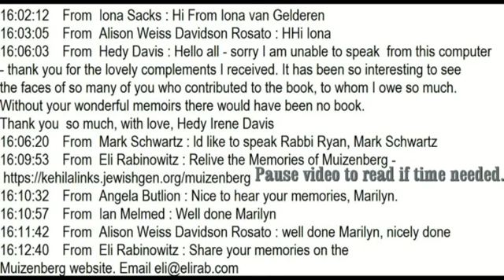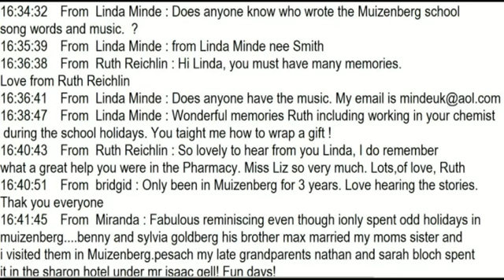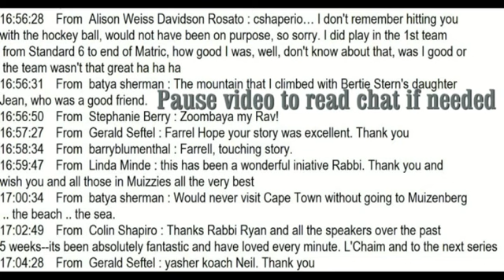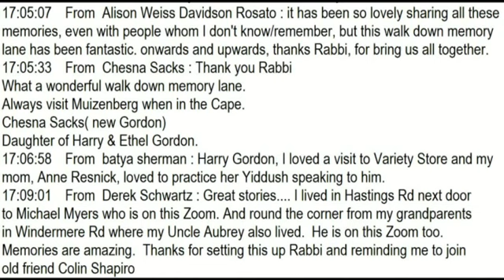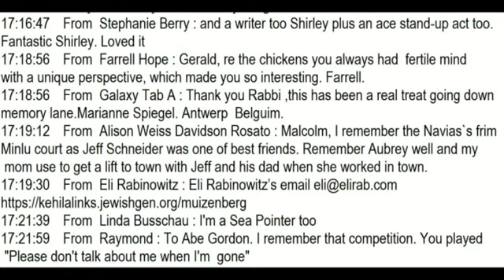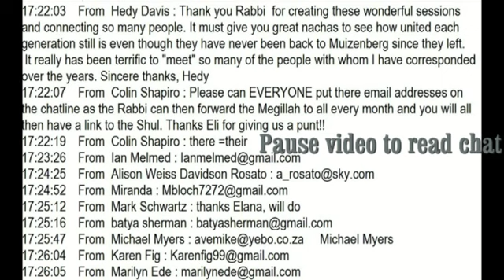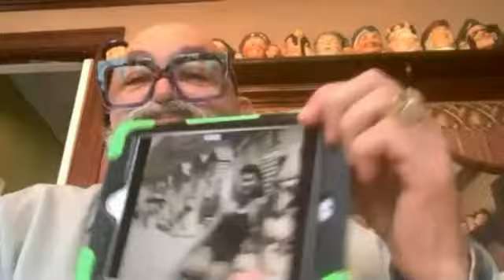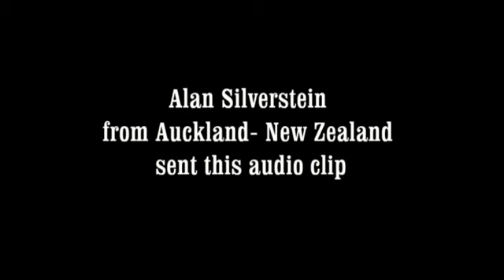Remembering Muizies part 5 of 5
Rabbi Newfield has many guests share their memories of Muizenberg